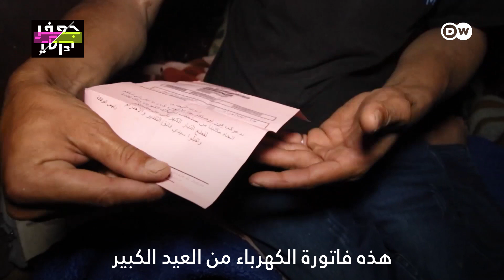مغربية تحمل زوجها منذ 20 عاما!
"لا أهتم، من يريد أن يضحك فليضحك!" حب فتيحة المغربية لزوجها المصاب بالشلل جعلها تحمله 20 عاما على ظهرها!